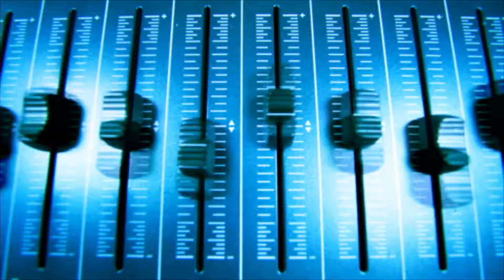Sweet Daddy's Monster Jam - Johnny Octane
This week Sweet Daddy interviews all four members of Johnny Octane!